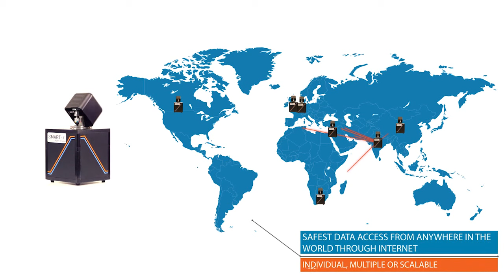Diamond Security System by Sahajanand Technologies Private Limited, Surat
Incorporated in 1993, Sahajanand Technologies is DSIR recognized and ISO-9001:2008 certified manufacturing company, delivering hi-tech precision micro-machining engineering products for the medical stent industry.